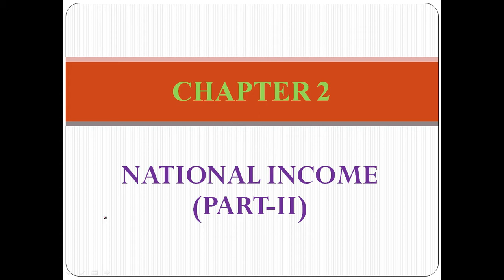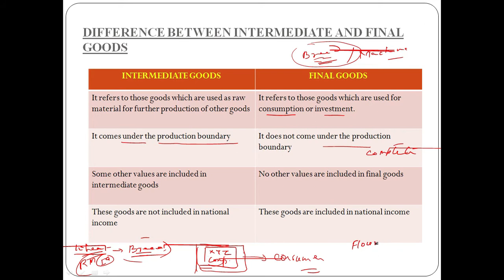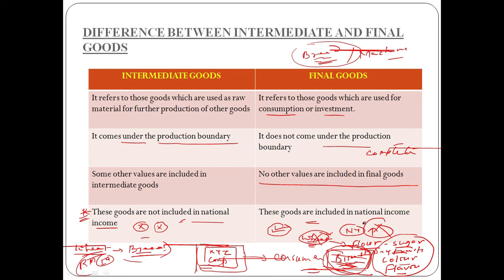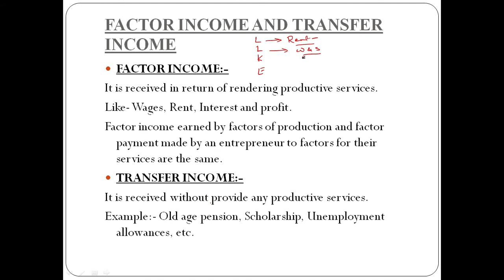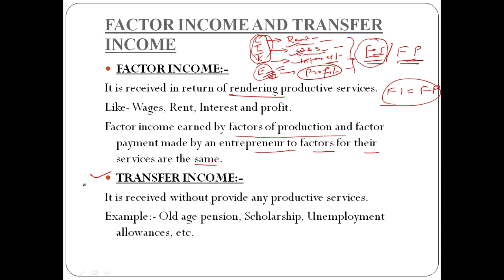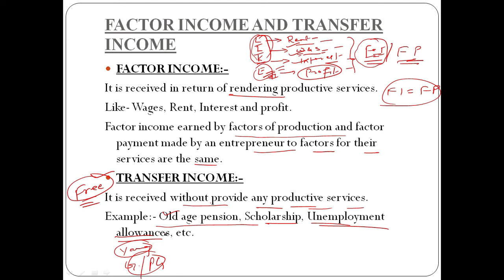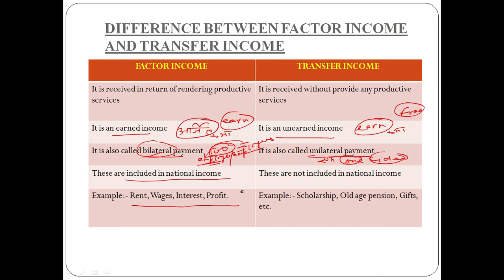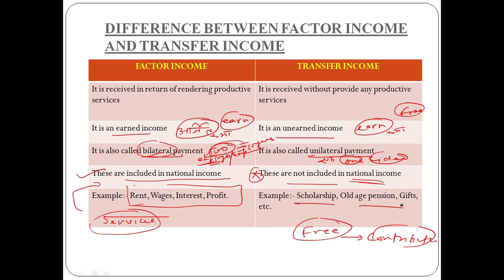#2 | NATIONAL INCOME | Class XII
difference between Intermediate and final goods
Difference between Factor income and Transfer income